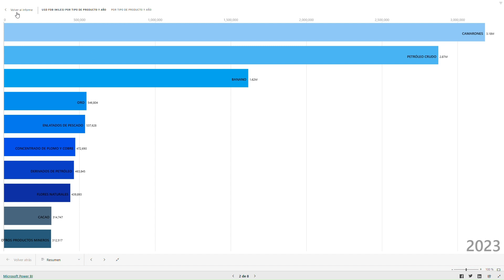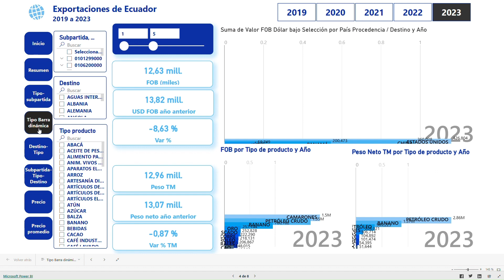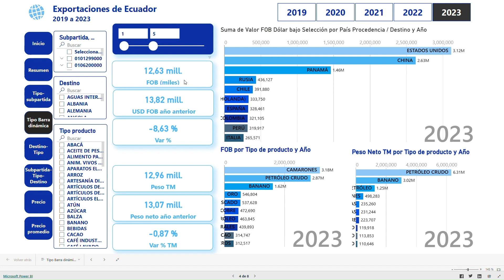Exportaciones de Ecuador de enero a mayo de 2023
Las exportaciones de Ecuador de enero a mayo bordean los 12,63 mil millones de dólares.  De acuerdo con la clasificación del Banco Central, los 10 primeros grupos son:
• Camarones: USD 3,181.6 millones
• Petróleo: USD 2,873.2 millones
• Banano: USD 1,616.4 millones
• Oro: USD 546.8 Millones
• Enlatados de pescado: USD 537.6 millones
• Concentrado de plomo y cobre: USD 472.7 millones
• Derivados de petróleo: USD 463.8 millones
• Flores naturales: 439.9 millones
• Cacao: USD 314.7 millones
• Otros productos mineros: USD 312.5 millones
En las exportaciones no petroleras, el grupo de productos de camarón lidera las exportaciones con USD 3,181.6 millones de dólares, seguido de Banano con USD 1,616.4 millones y en 3er lugar se encuentra el Oro con USD 546.8 millones.
El principal destino de productos de camarón es China con USD 1,926.3 millones (%60,55%), el grupo Banano tiene como principal destino Rusia con USD 366.6 millones (22,68%) y el grupo Oro tiene como principal destino Emiratos Árabes con USD 207.6 millones (37,96%)
De igual manera en el total de exportaciones USA encabeza la lista con USD 3,115.3 millones, seguido de China con USD 2,627.9  millones y el top 3 lo cierra Panamá con USD 1,463.3 millones.
Fuente: Banco Central del Ecuador